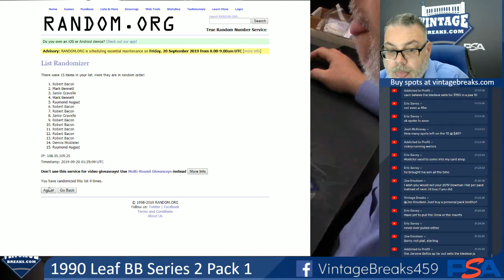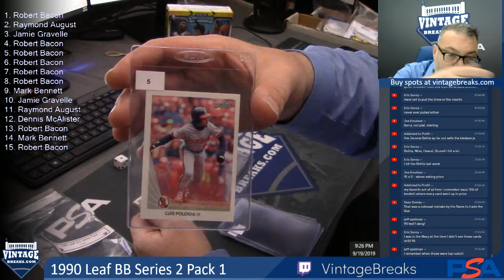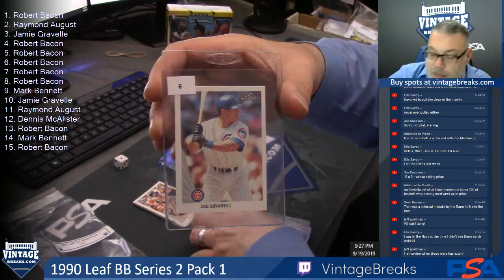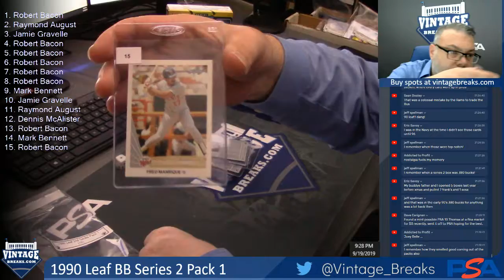09-19-19 1990 Leaf BB Series 2 Pack 1 Break Opening Video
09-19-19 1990 Leaf BB Series 2 Pack 1 Break Opening.